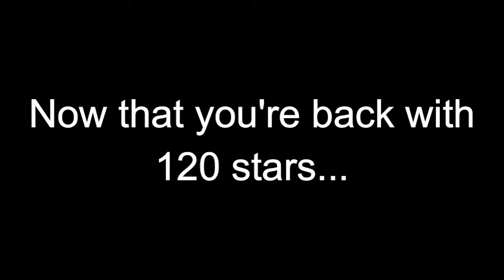Super Mario 64 How To Unlock Cannon Ouside Castle